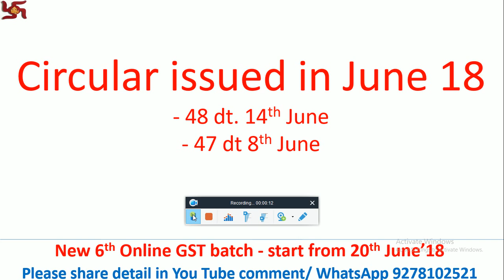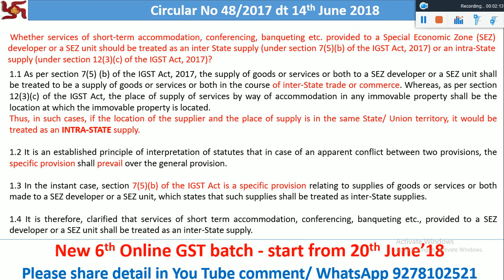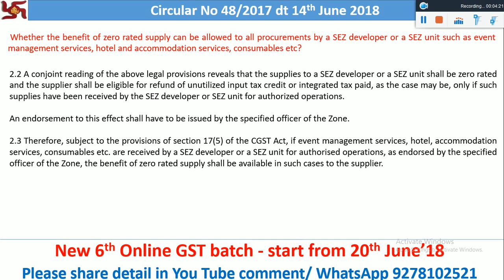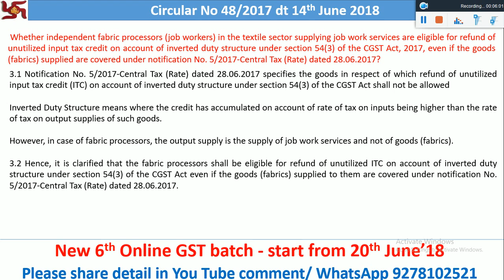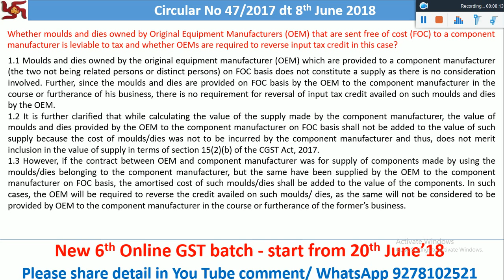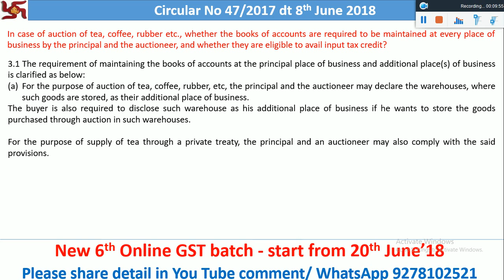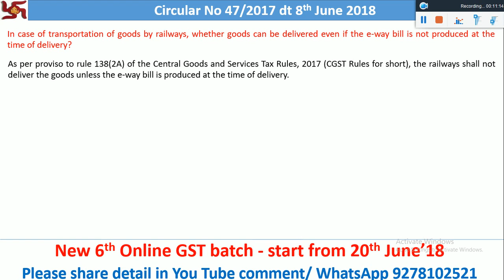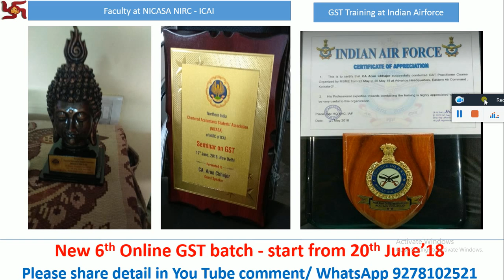Circular in June 2018 - 47 & 48 - GST Clarity